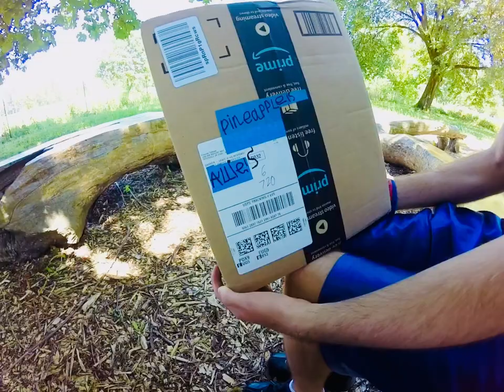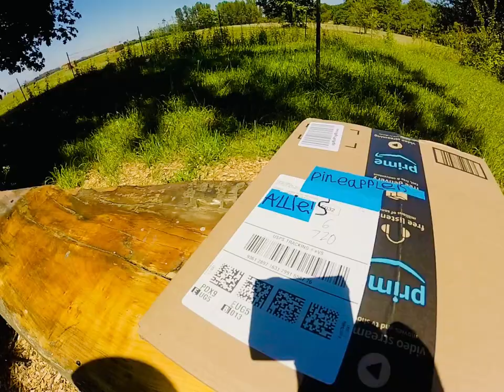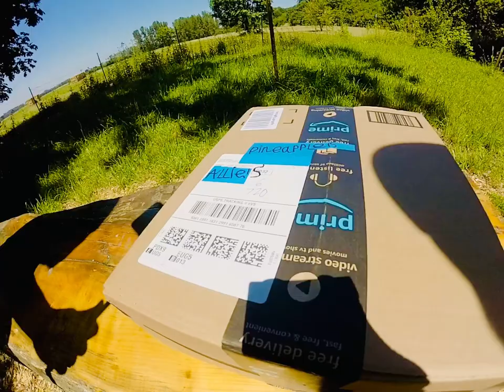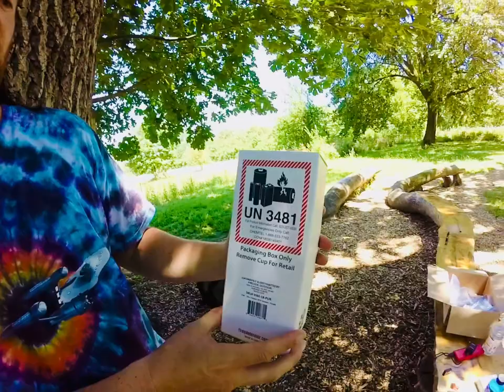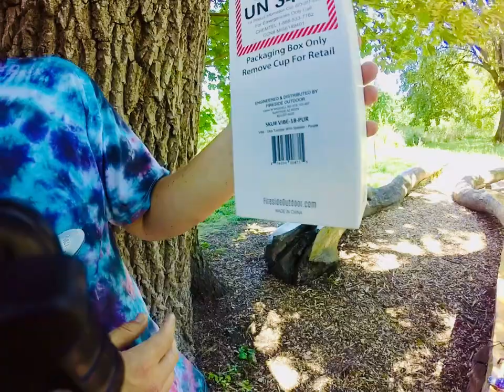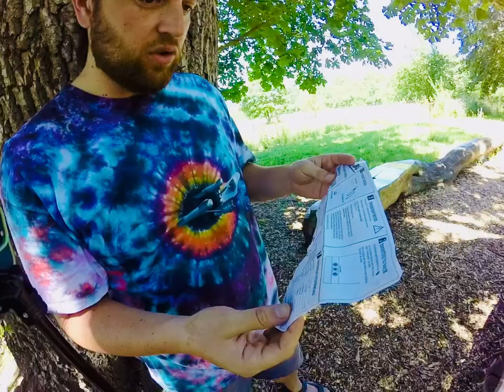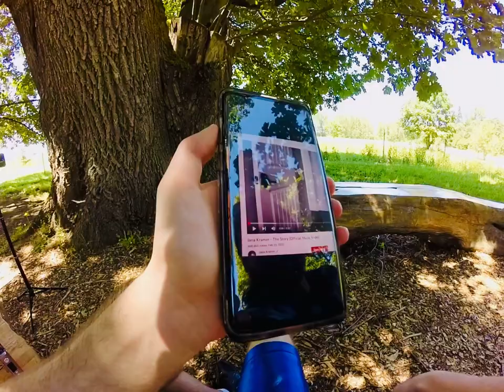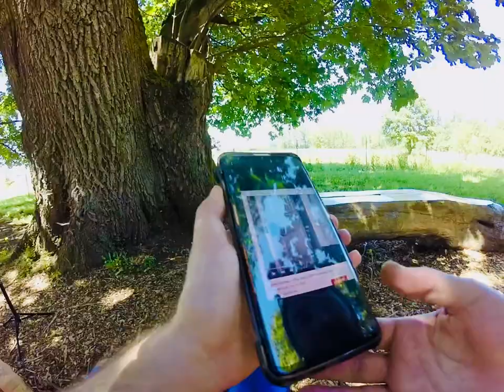Tim Cook Puts Musical Tumbler Near Pregnant Alligator From Dark Web!!!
Davida Loves The Music Played To The Alligator On The Tumbler!!